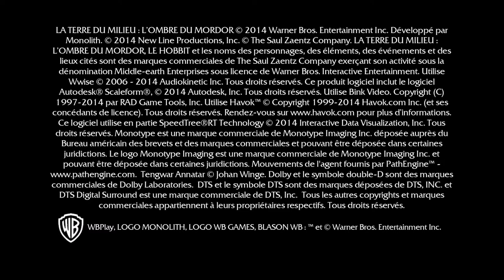O Senhor Dos Anéis Terra Média: Sombras De Mordor - Lembranças On Xbox One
Talion ajuda a filha da Rainha que foi Amaldiçoada e se lembra da sua finada esposa.